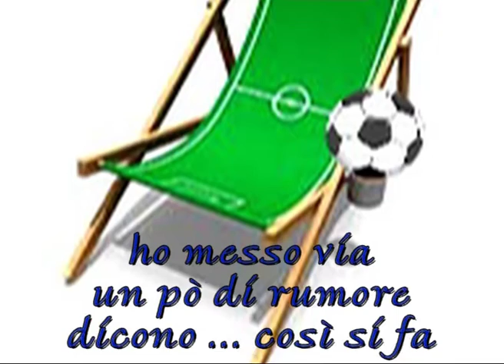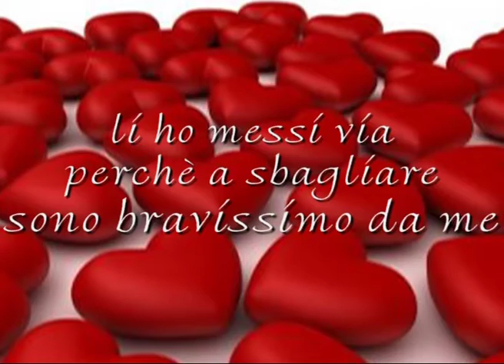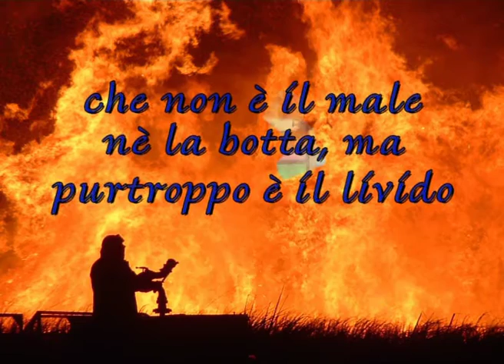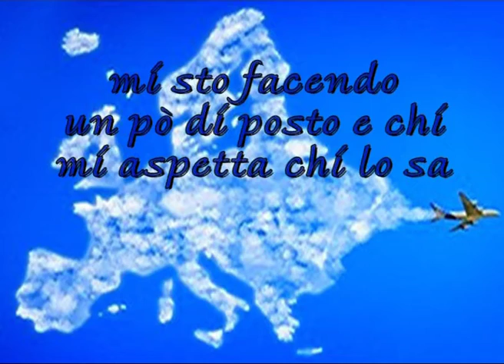Sociologo Testa 2013 "marilyn ho messo via"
Marilyn Monroe, Ligabue ho messo via, calcio football soccer, figurine panini calciatori,
ricordi, amarcord.
Marilyn Monroe, Ligabue I put forth, soccer football , cards italian professional players,
memories, nostalgic memory.